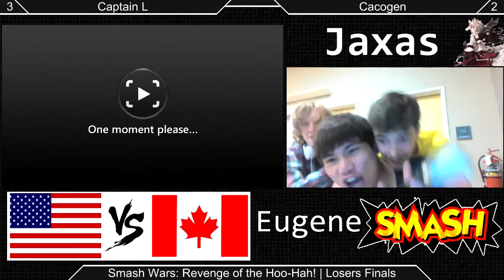[Sm4sh|Smash Wars 1] Losers Finals: Captain L (Pikachu) VS Cacogen (Sheik)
Losers Finals!